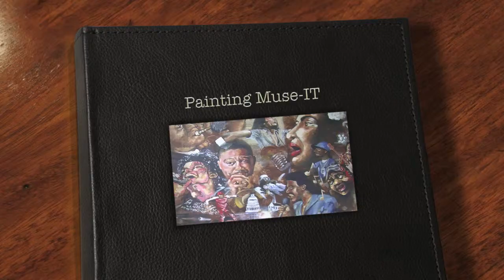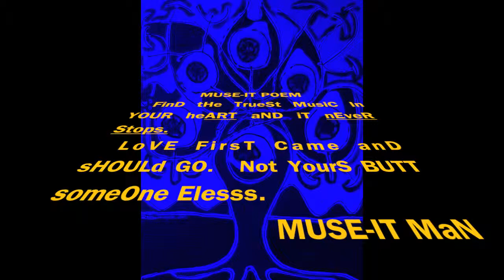Painting Muse-IT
Art, paintings, creative, creativity, muse